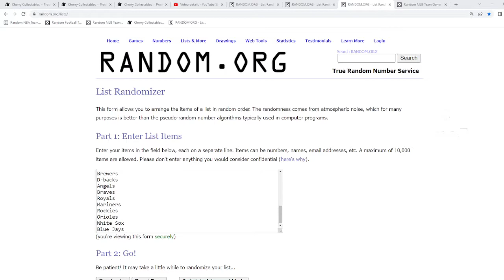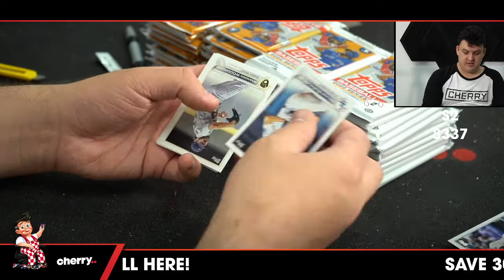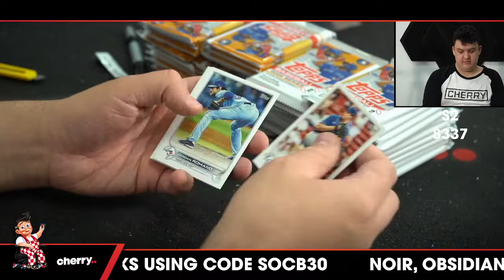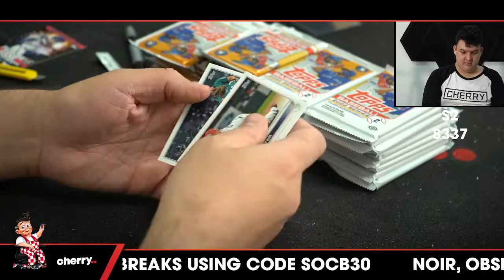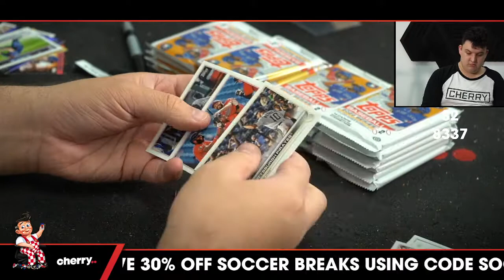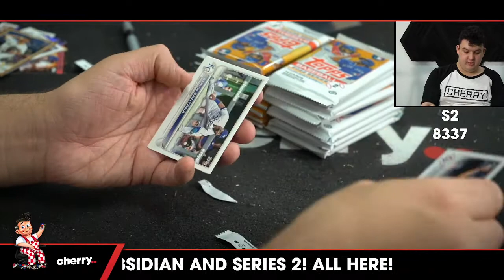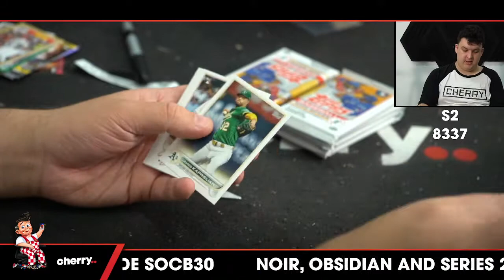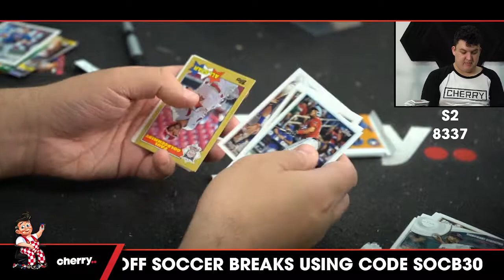2022 Topps Series 2 Hobby MLB 2-Box Break (Giveaway Rays) #8337 - Team Based - Jun 10 (3pm)